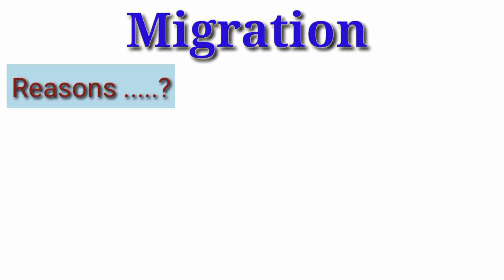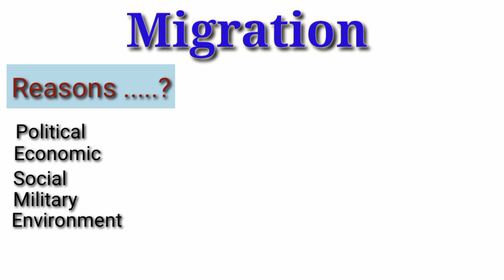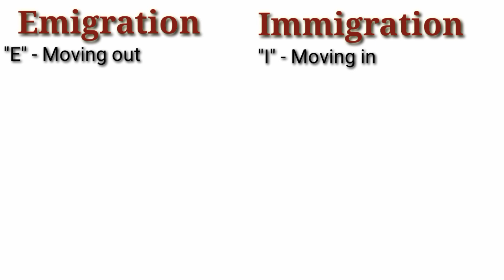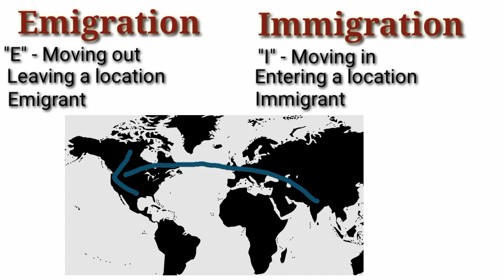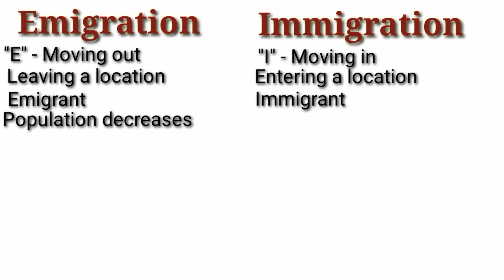Emigration and Immigration difference| Point wise simple explanation | Fo Dillema